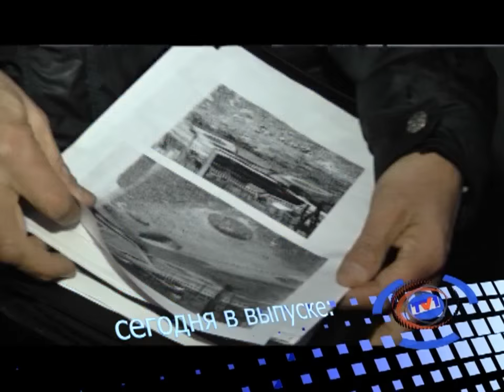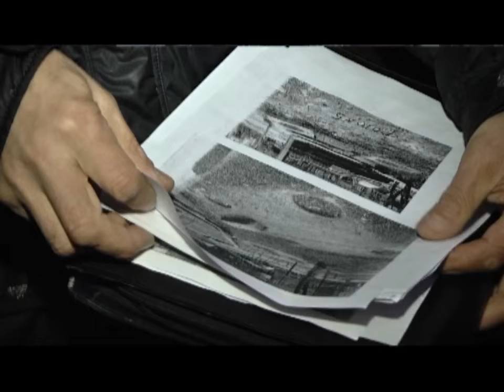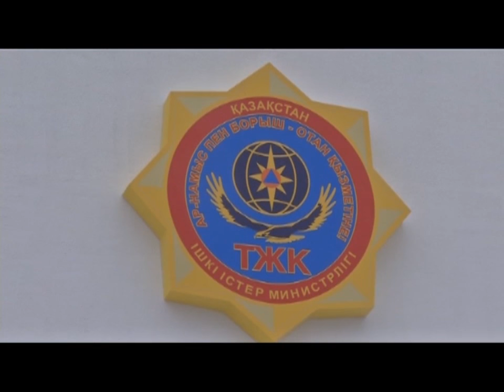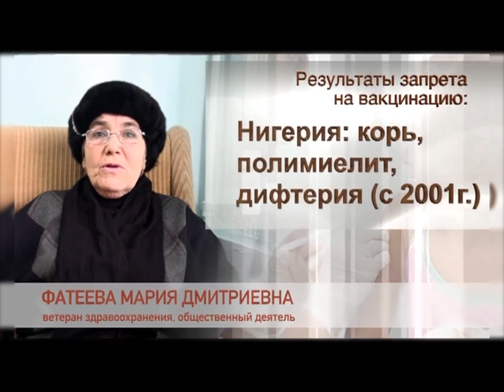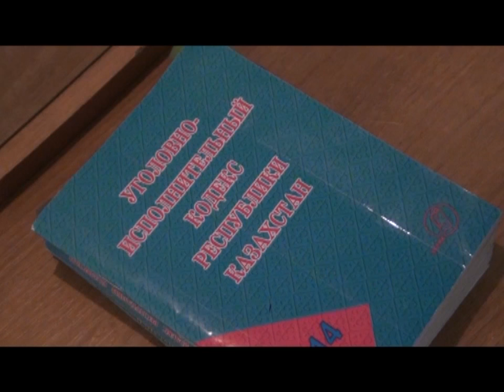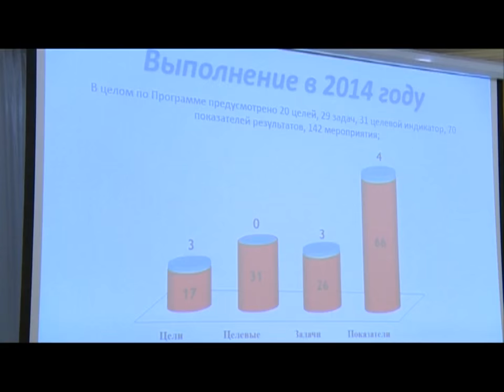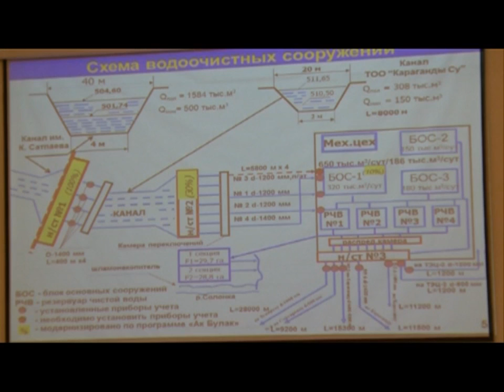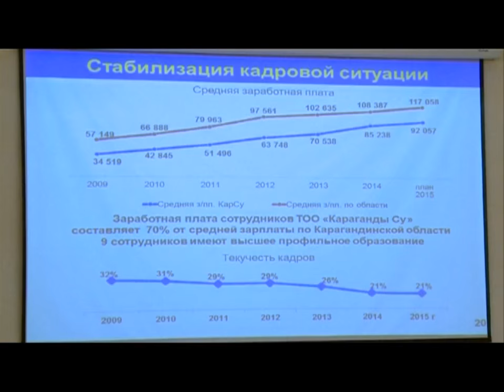22/10/2015 - Новости канала Первый Карагандинский